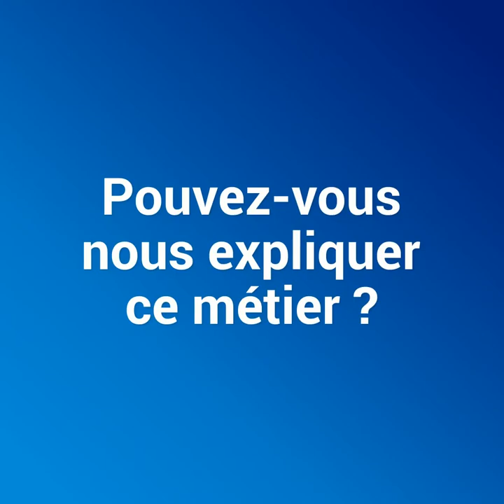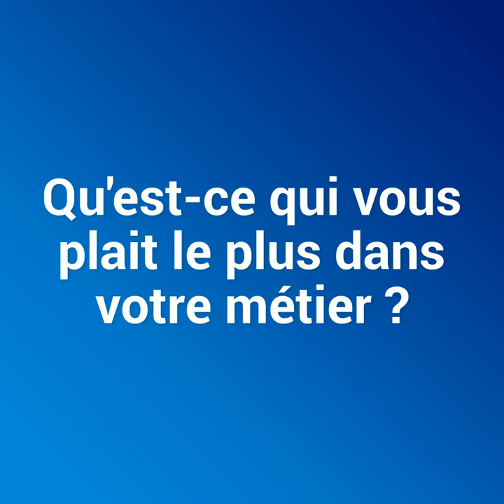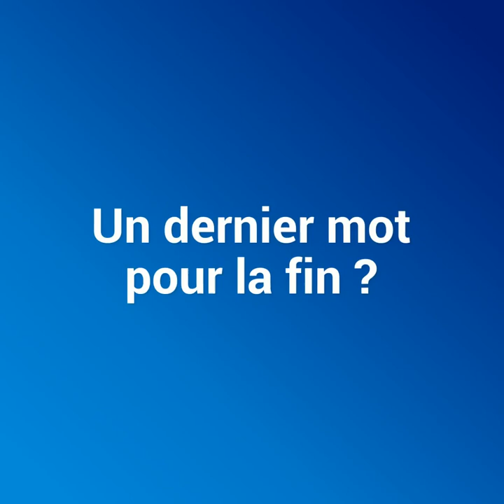Hélène Magnier, Infirmière de pratique avancée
Rencontre avec Hélène Magnier, infirmière de pratique avancée au CHU de Rouen.

Réalisation : Direction de la communication
Journaliste : Mathilde LAPOTRE
Cameraman : Christophe DUVAL
Monteuse vidéo : Cyril GARRIGUES